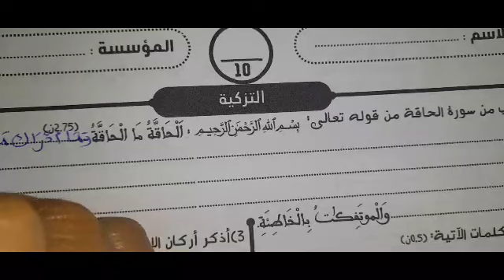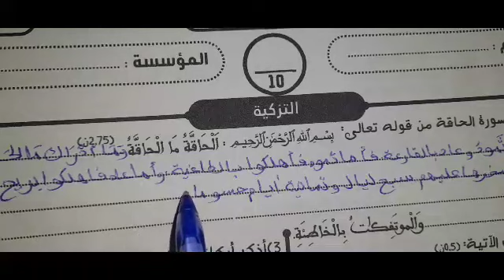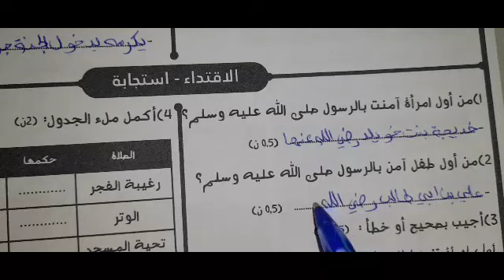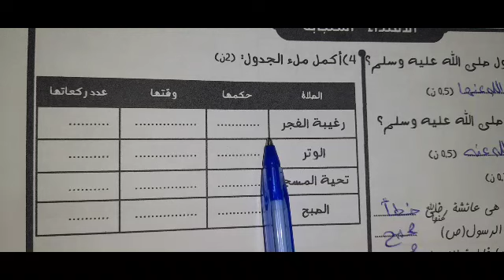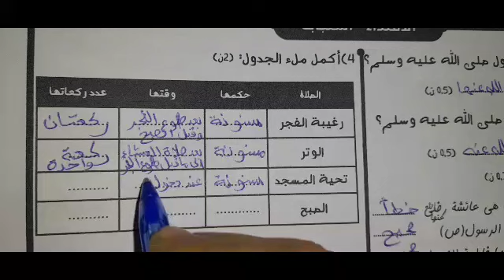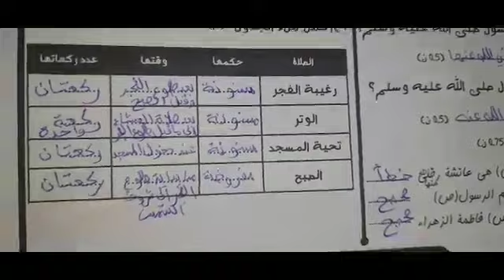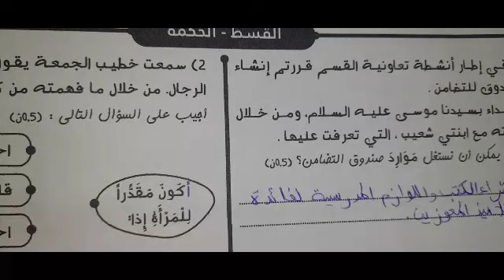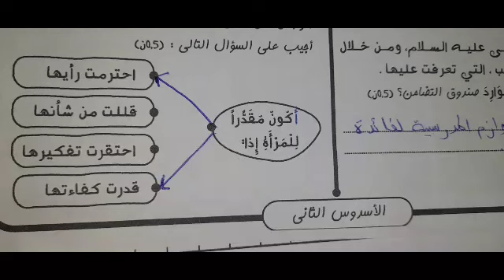الفرض الاول الدورة الثانية تربية إسلامية الخامس ابتدائي نموذج 2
رابط التحميل